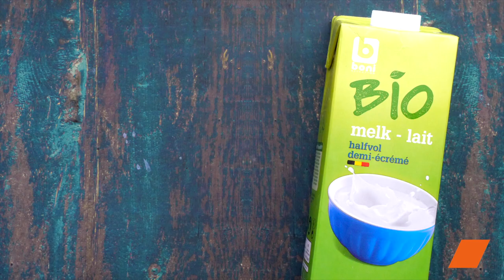Bagatelle aux Fruits Rouges : Notre Dessert de Pâques Gourmand ! 🍰👩‍🍳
Découvrez notre recette irrésistible de bagatelle aux fruits rouges : des couches savoureuses de gâteau au yaourt, de fruits frais et de crème chantilly pour un dessert de Pâques rapide et délicieux ! 🍓🍰

🔸 Ingrédients :

1 gâteau au
125 ml de lait demi-écrémé
1 sachet de préparation pour pudding
500 ml de chantilly (en bombe)
350 g de fraises fraîches
350 g de fruits des bois (surgelés)

Réalisez en un clin d'œil notre bagatelle aux fruits rouges pour un dessert de Pâques réussi ! Savourez chaque couche de cette création gourmande, parfaite pour terminer votre repas de fête en beauté. 🍰🍓